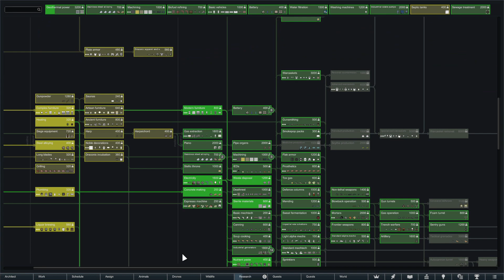Rimworld City Builders E9: We go Raiding for Steel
We're going to need a bit more steel to continue constructing, and what better way to get said steel than stealing it from a steel mining camp. Easy way to solve our problem without having to do too much work. Plus, we still have to wait for steel alloying to be ready to go, so all works out nicely!